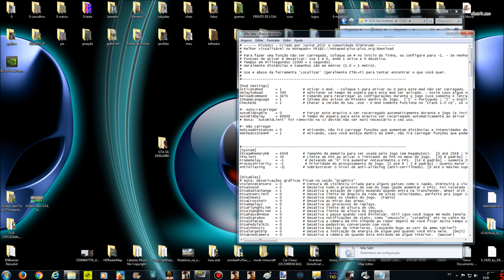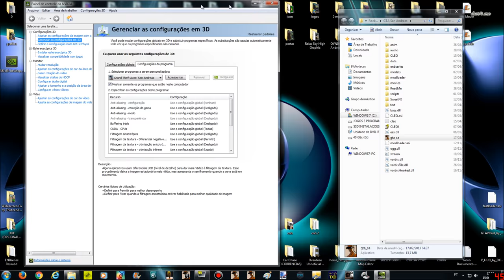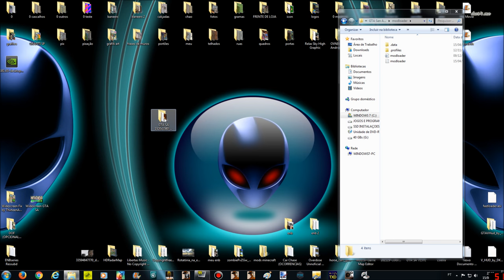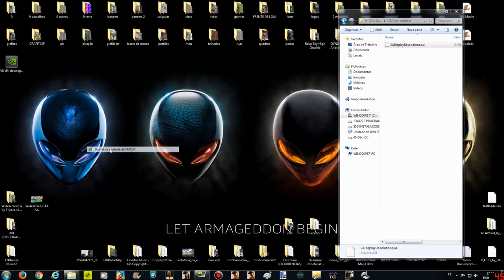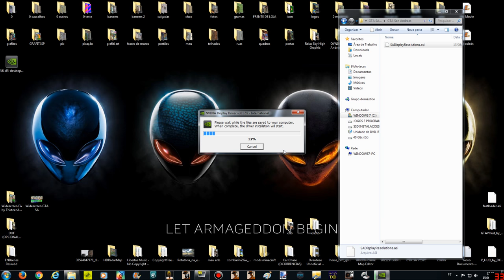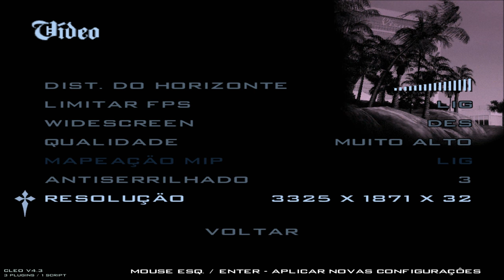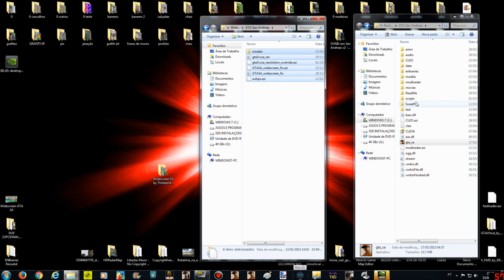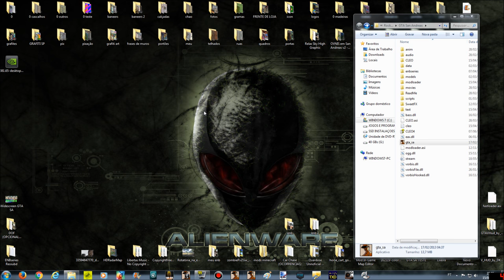GTA COMO REMOVER SERRILHADO ,COLOCAR EM 1920x1080 OU EM 4K E MOD WIDESCREEM EM HD Family friendly